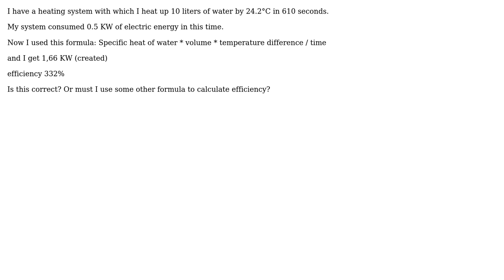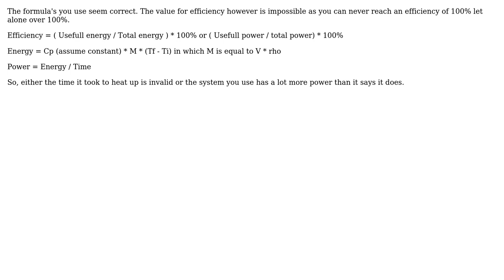Engineering: Calculate efficiency of water heating (2 Solutions!!)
Engineering: Calculate efficiency of water heating

With thanks & praise to God, and with thanks to the many people who have made this project possible! | Content (except music & images) licensed under CC BY-SA | Music | Images & others | With thanks to user Wasabi user RoX user Kewn user Dave Tweed and the Stack Exchange Network Trademarks are property of their respective owners. You are responsible for your own actions.